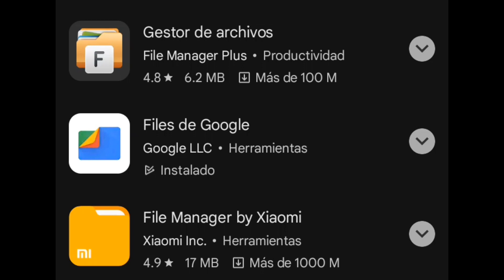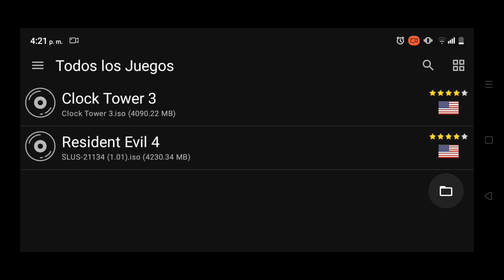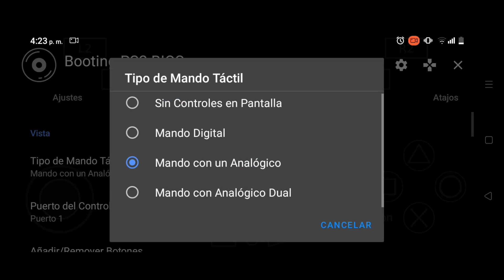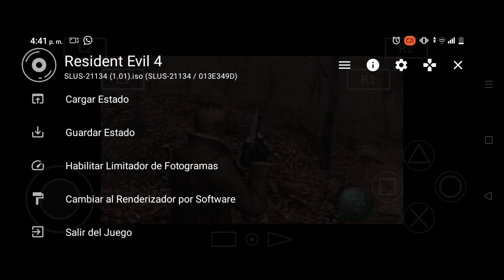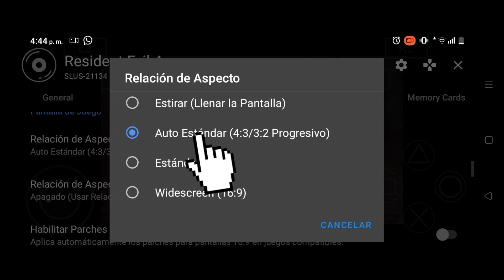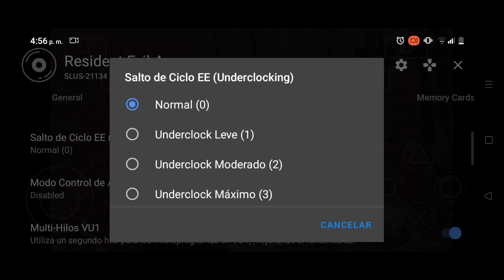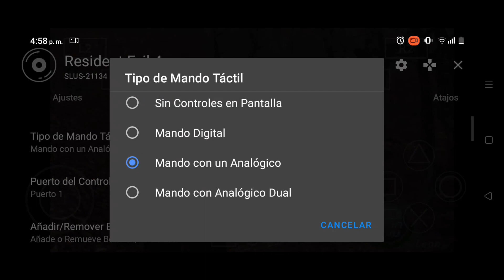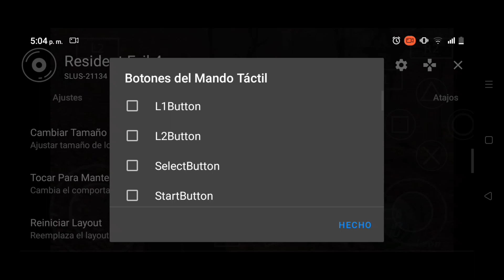AetherSX2 - Emulador de PS2 para Android con la mejor configuración!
Paso a paso de como instalar y configurar este emulador de Playstation 2 en android para que vaya fluido con el mejor rendimiento posible en android gama baja o gama media y como usarlo en general.

00:00 Inicio
00:16 Como instalar el emulador de ps2
00:40 Crear directorio archivos ps2 con la bios y juegos
01:17 Bios Aethersx2 ps2
02:36 Juegos ps2
02:57 Configuración Aethersx2
04:36 Pantalla completa widescreen (Relacion de aspecto)
06:35 Controles/mando Aethersx2